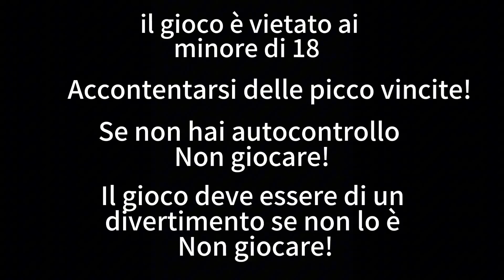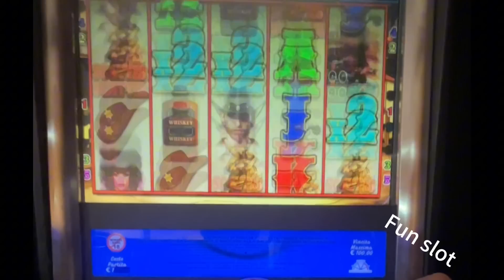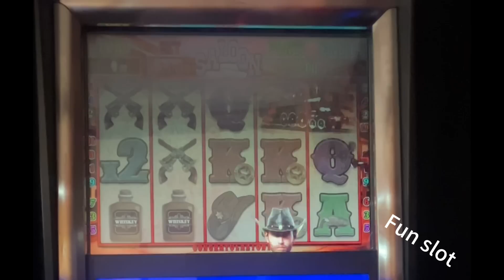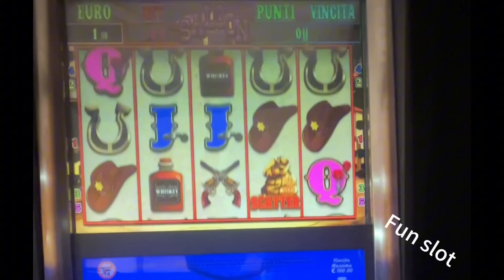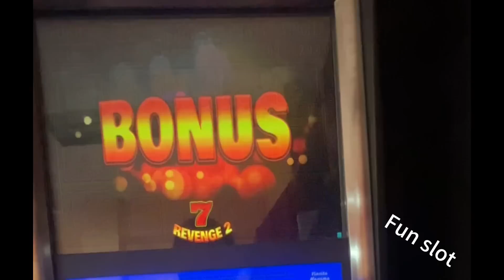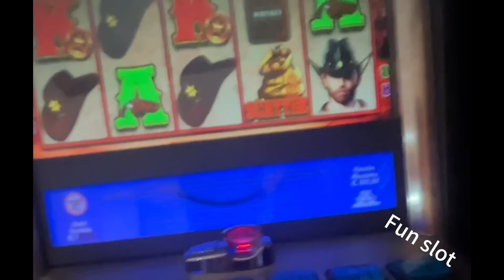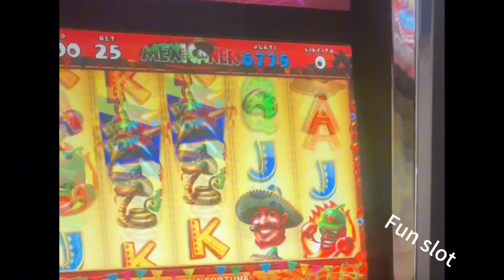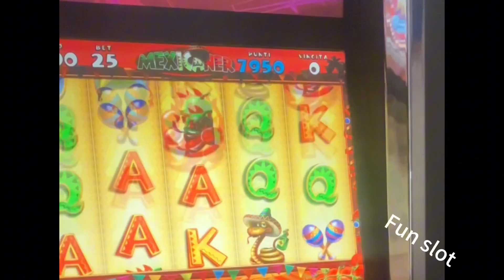slot da bar🇮🇹7Revenge2-Saloon Sanremo games/Mexicaner-Octavian slot🎰65%🔔🔔🔔